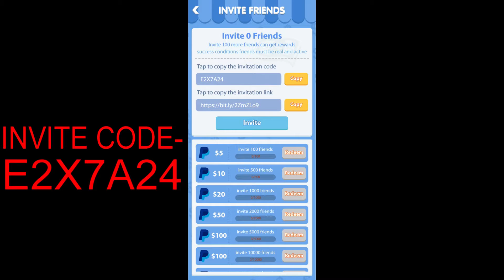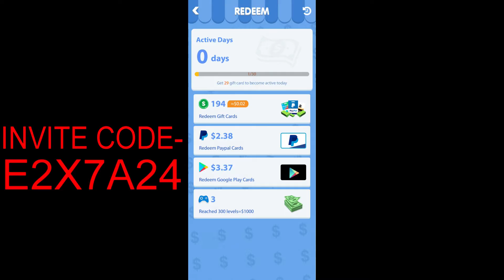TOP 5 TRICKS IN ERANGLE 2.0 | ERANGLE 2.0 TIPS AND TRICKS | GLITCH IN ERANGLE 2.0 | DIVINE GAMING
INVITE CODE- E2X7A24

Hello friends i am back with another top 5 pubg mobile tips and tricks video so watch the full video to know more about erangel 2.0 tips tricks and dont forget to subscribe our channel for  more pubg mobile videos.

TOP 5 TRICKS IN ERANGLE 2.0 | ERANGLE 2.0 TIPS AND TRICKS VIDEO | NEW GLITCH IN ERANGLE 2.0

ASUS Rog 3 Gaming
Swm Gamer phone
Swm Gamer commentary
Top 7 Tricks in Erangel 2.0 || Erangel 2.O Tips and Trick Video || Erangel 2.0 Hidden Locations
Erangel 2.0 hidden locatins
Erangel 2.0 tips and tricks video
New Erangel tips and tricks video
Erangel 2.0 gaming video
Erangel 2.0 new updates
Tips and tricks video on erangel 2.0
Asus Rog 3 HDR +EXTREME gameplay video
Asus Rog 3 90 Fps Unlock
UltraHD+Extreme Gameplay video
Erangel 2.0 tips and tricks

IGNORE TAGS

 divine gaming pubg unban pubg unbanned